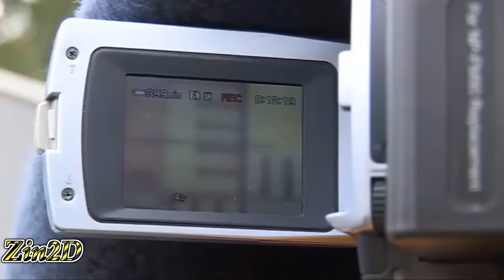10 Extreme Dangerous Transport Skills Operator Oversize Truck, World Biggest Heavy Equipment Machine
10 Extreme Dangerous Transport Skills Operator Oversize Truck, World Biggest Heavy Equipment Machines